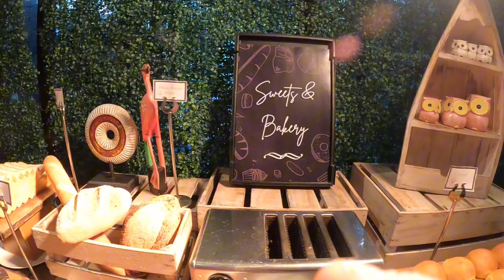Bali @viduraabeyratne bali royaltulip jimbaranbali travel indonesia island sinhala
Bali @viduraabeyratne